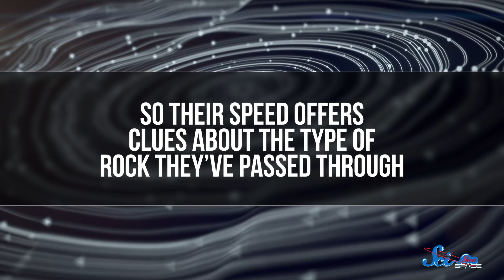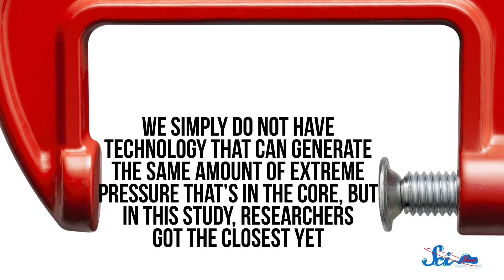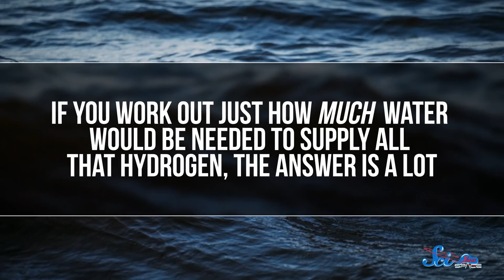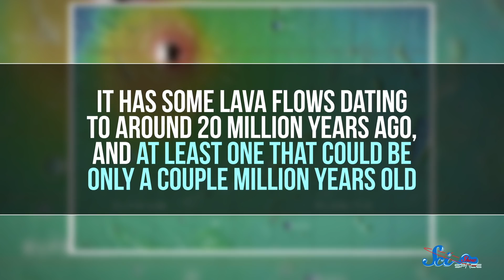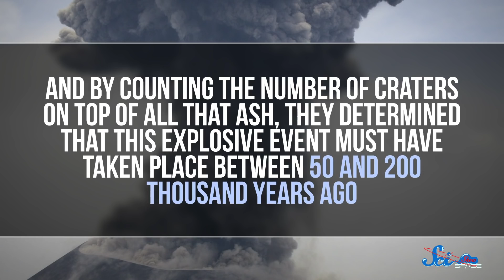Active Volcanoes on Mars?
Mars is covered with the remnants of long-dead volcanoes, but one of them might have been alive surprisingly recently.